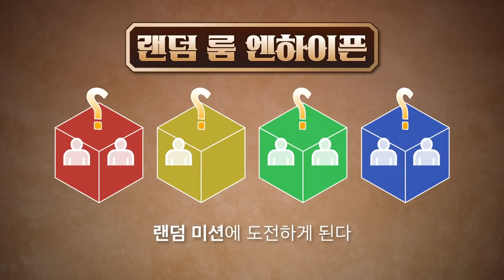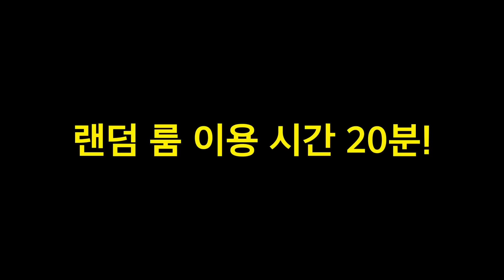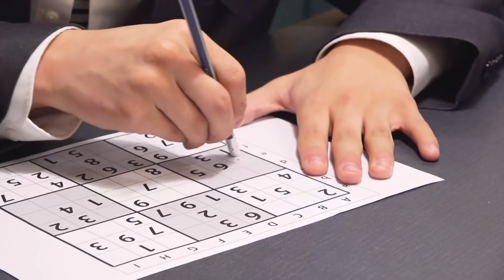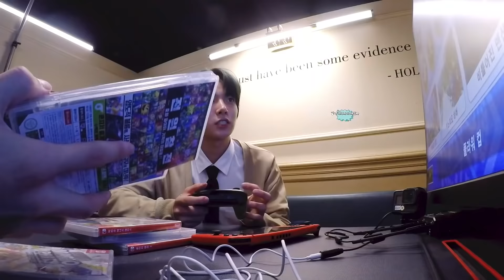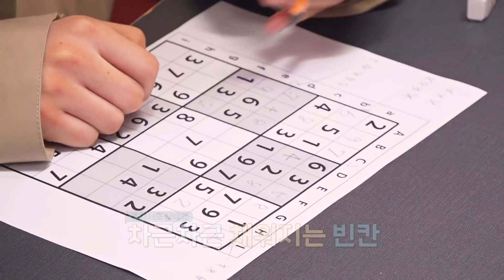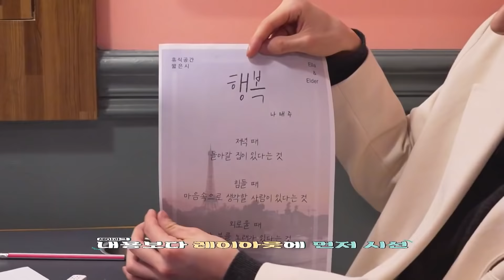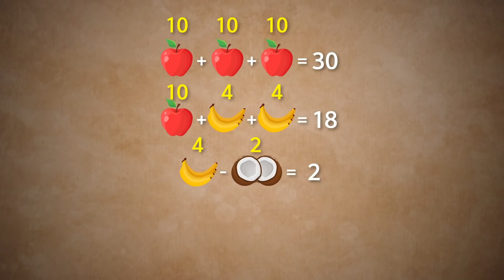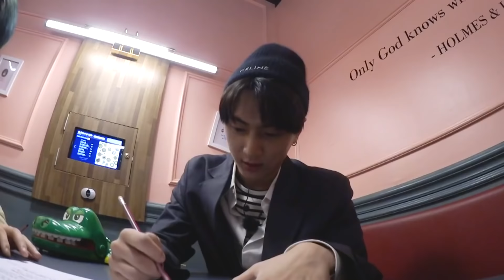[Sub Español] ENHYPEN 'EN-O'CLOCK' EP.18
SUB:ENHYPEN Sub Español ♥️
Activa los subtítulos [CC]

(NO RESUBIR)